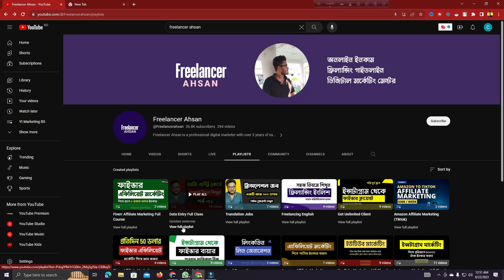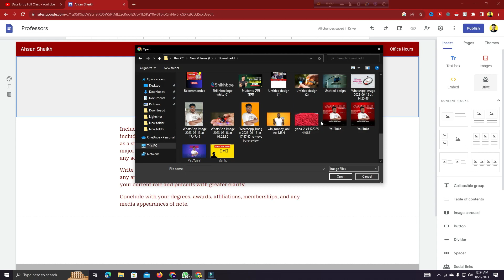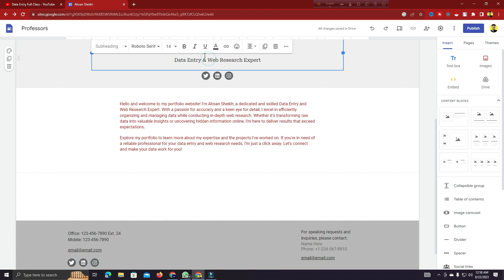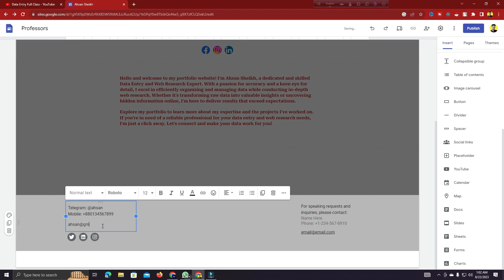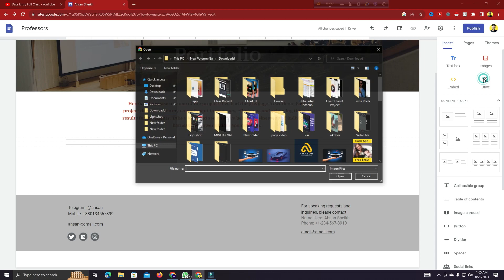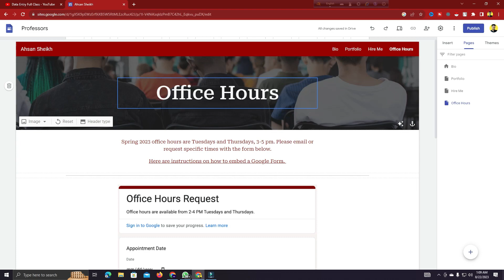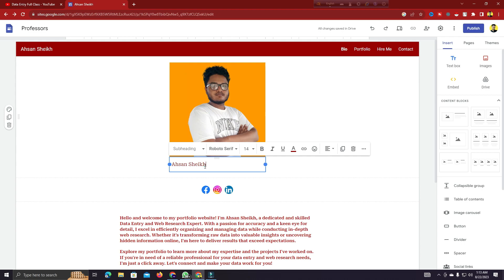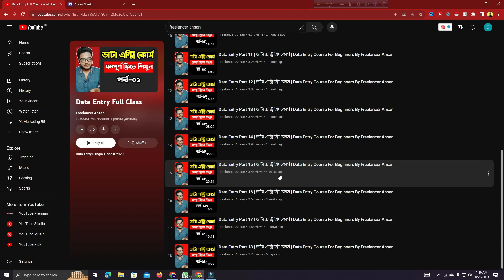Data Entry Part 19 | ডাটা এন্ট্রি ফ্রি কোর্স | Data Entry Course For Beginners By Freelancer Ahsan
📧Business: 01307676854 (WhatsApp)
☎️Business Telegram: @freelancerahsan